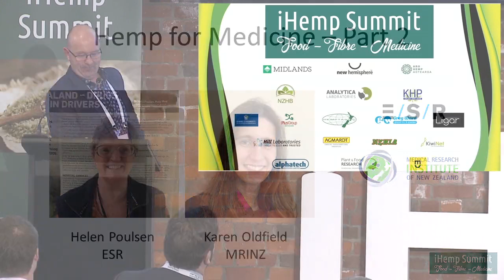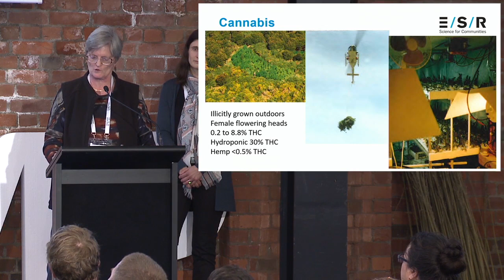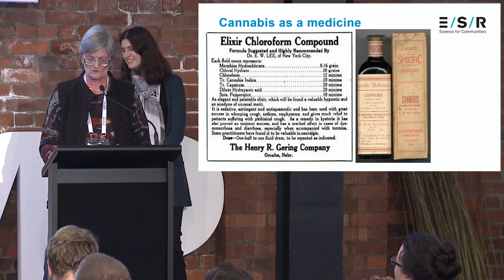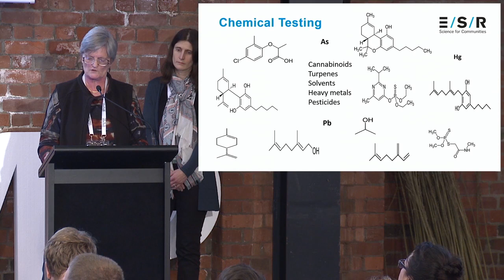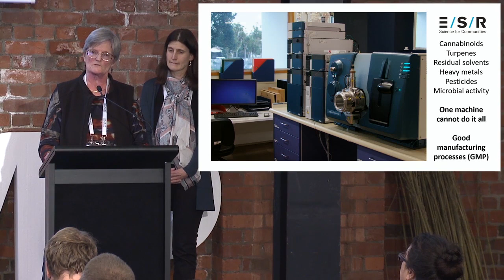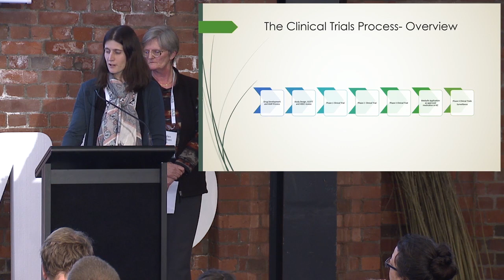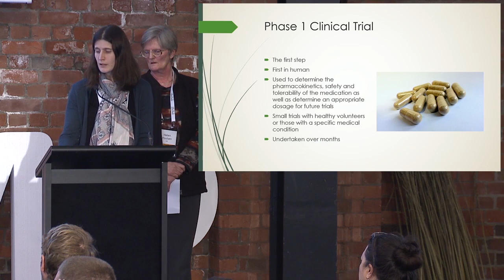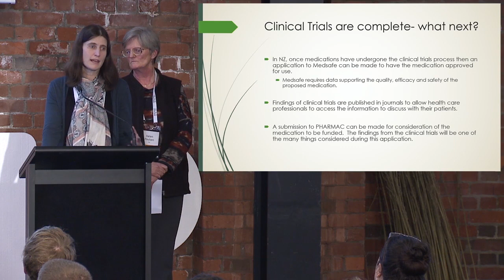iHemp Summit 2018: Helen Poulsen - ESR & Karen Oldfield - MRINZ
Quality control for medicinal cannabinoids - ensuring doctors and patients receive products that meet the labelled description.